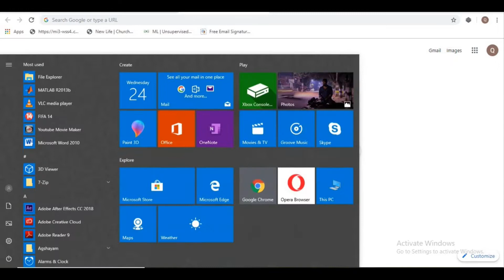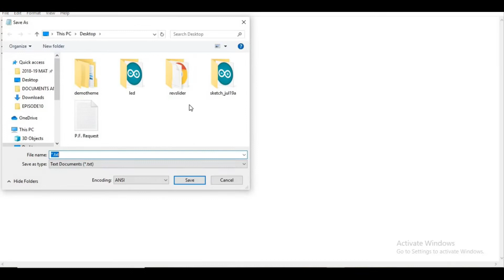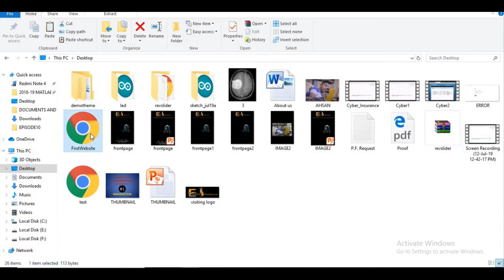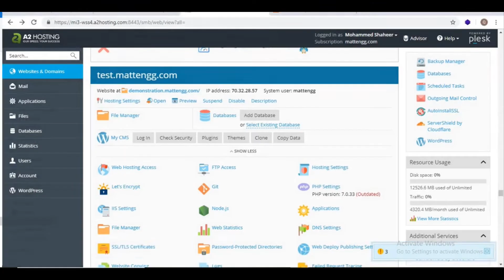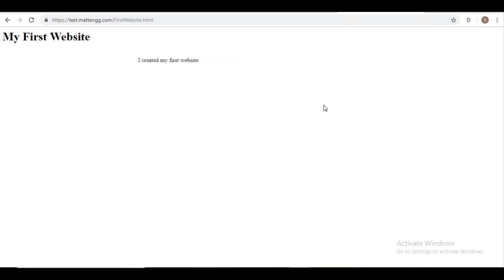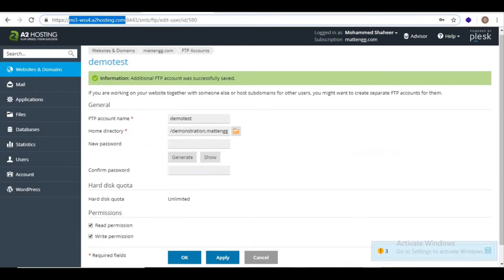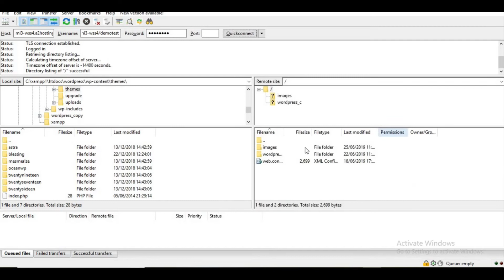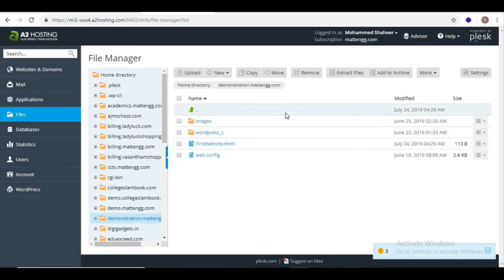DOMAIN,HOSTING AND WEBSITE TUTORIAL-11 CREATING YOUR FIRST WEBSITE(தமிழ்)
In this series,we will learn about Domain,Hosting and Website development in tamil.